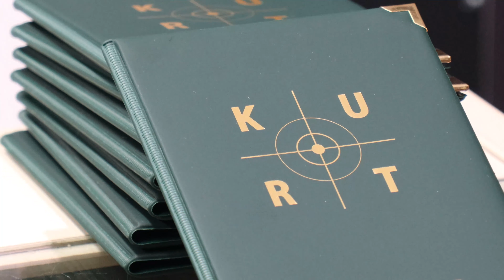Schmeisser AR15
Wir zeigen euch das Sortiment an AR15 Waffen von Schmeisser.

kleine Ergänzung: min. Lauflänge für Sportschützen beträgt 16,5"